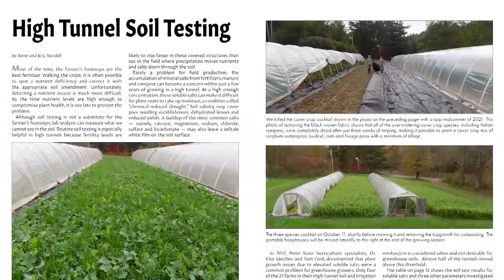Magazine Subscription Give-away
We just surpassed the 50,000 subscriber mark for our YouTube Channel and wanted to express our thanks by giving away a one-year subscription to our magazine. Rural Heritage Magazine comes out six times a year and is packed with information on homesteading, back-to-the-land living, sustainable agriculture and farming and logging with draft animal power. Learn how small farmers and homesteaders across the country are borrowing from yesterday to do the work of today. 10. We’ll randomly select the winners and notify them right away. If you’re chosen, but are already a magazine subscriber, we’ll add another year to your Rural Heritage subscription. You must be at least 18 to enter.